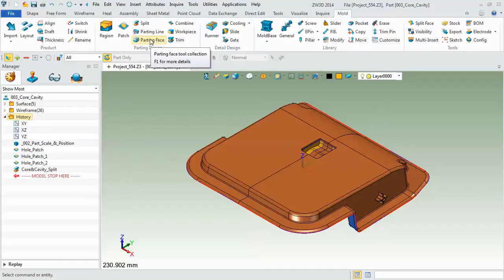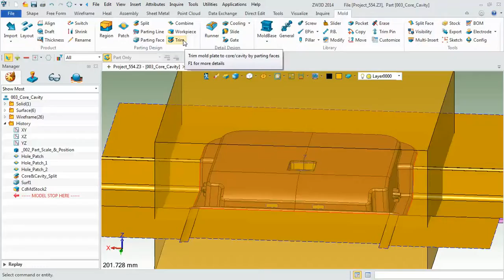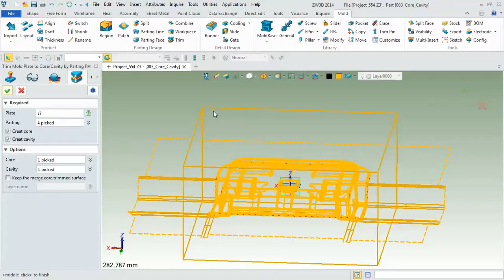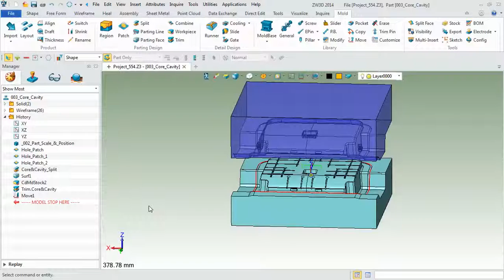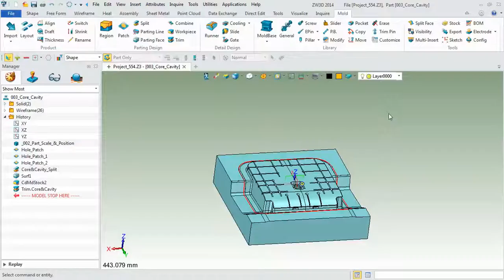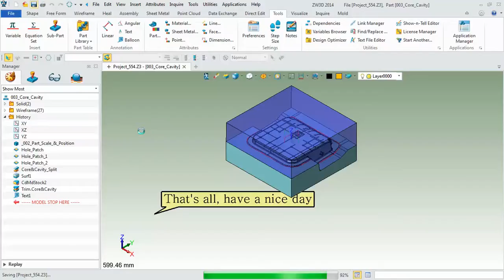lesson 4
How to create Parting Face and Cavity/Core Plates